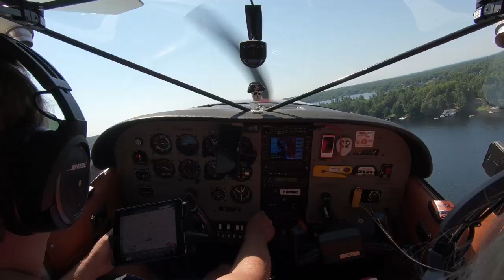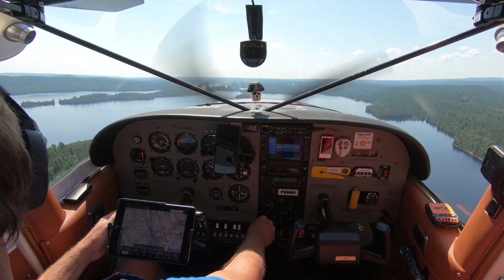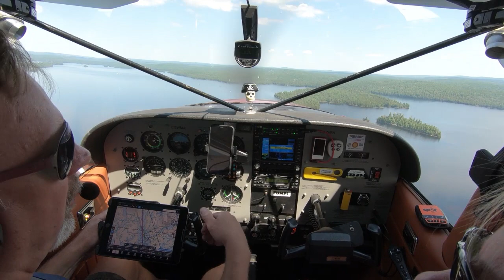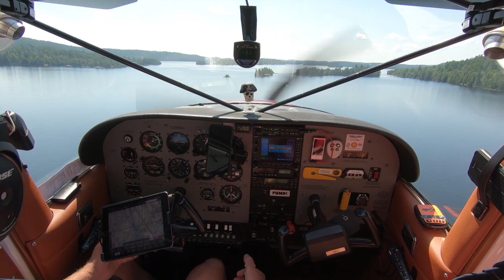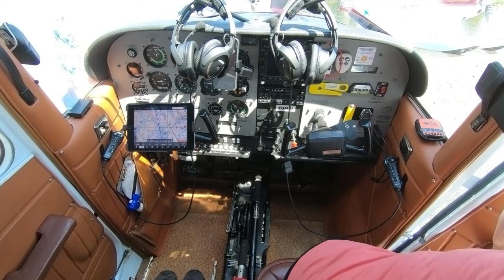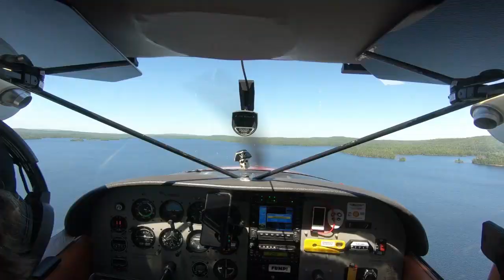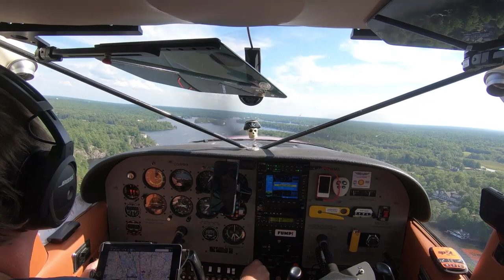Flying Lady Evelyn Camp 2020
Flying from Muskoka Bay to Lady Evelyn Lake campsite with Cindy and Sadie. This video includes some photos and video from the drone video
The plane is a 1980 Cessna 185 with all available performance mods including IO550D ported and polished engine, wing extensions, vortex generators, Sportsman leading edges, Robertson STOL and Aerocet 3400 amphibious floats.
August 15 2020 Ontario Canada